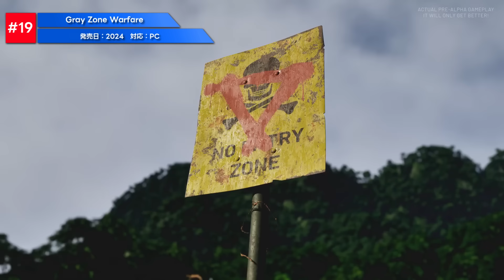これはヤバい..これから発売される超絶グラフィックの期待作が凄すぎて実写と錯覚するレベル...UE5による最強の描画力をご覧あれ...おすすめゲーム25選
エチエチ過ぎんだろ！！！！！！
■【PS5】Rise of the Ronin
■Stellar Blade(ステラ―ブレイド)
■スカル アンド ボーンズ -PS5

■グッズ販売中！！■
キャベツが使ってるPC＆周辺機器
■キーボード『Logicool G(ロジクール G) G913 TKL』
■マウス『Logicool G(ロジクール G) G502 X PLUS』
■マウスパッド『Orbitkey デスクマット』
■モニターMSI 湾曲ゲーミングモニター Optix MAG342CQR 34インチ
■モニターライト　BenQ ScreenBar Halo
■モニターアーム　エルゴトロン LX
■マイク『SteelSeries Alias Pro』
■ヘッドホン『Arctis Nova Pro Wireless』
■デスク『Alebert 電動 昇降式デスク』

目次
00:00  最初
01:06  Vindictus: Defying Fate
03:14  Marvel 1943: Rise of Hydra
05:34  SPINE
07:54  Nobody Wants To Die
09:48  The Grass of Genesis
11:58   Unknown 9: Awakening
13:23  インディ・ジョーンズ/大いなる円環
14:44  METAL GEAR SOLID 3 SNAKE EATER
16:27  FF16 The Rising Tide《海の慟哭》
18:15  Black Myth: Wukong
19:58  The Squadron 42
21:27  紅の砂漠
23:07  Star Wars: Outlaws
25:21  ArcheAge 2
26:47  Phantom Blade Zero
28:37  Silent Hill 2 Remake
30:41  Neo Berlin 2087
32:17  Project M
33:27  Gray Zone Warfare
35:59  inZOI
37:49  Where Winds Meet
40:05  百面千相
41:46  Ark2
44:15  dune awakening
46:17  manor loads
48:07  最後